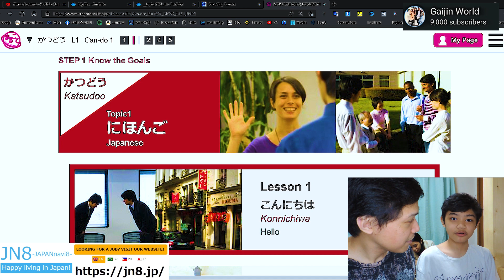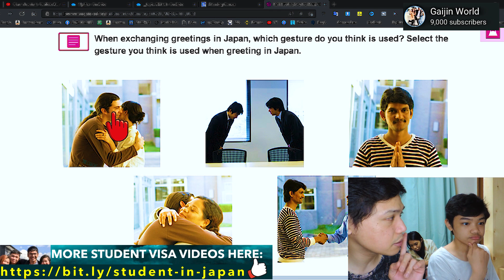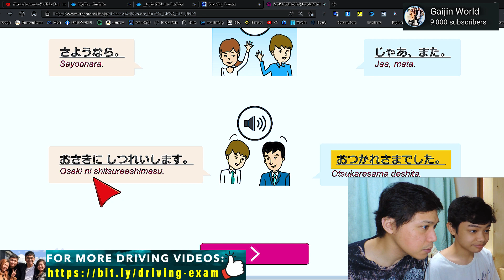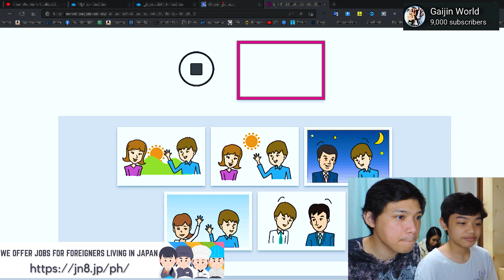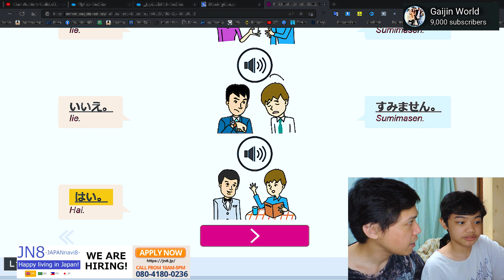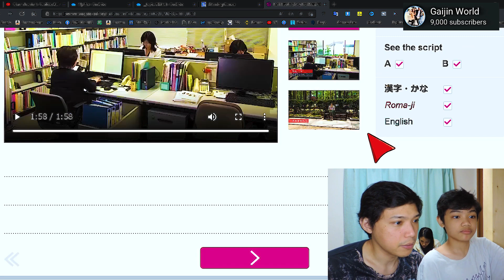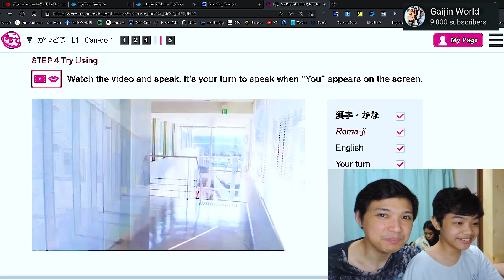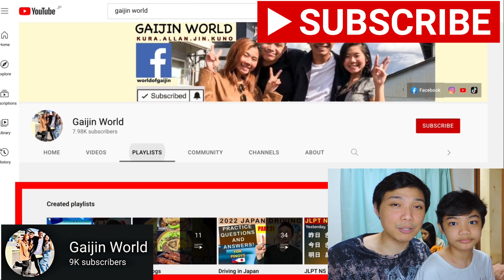BASIC NIHONGO PART 1: EXCHANGE GREETINGS IN JAPANESE! TEACHING MY KID TO SPEAK NIHONGO FROM SCRATCH!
BASIC NIHONGO PART 1: EXCHANGE GREETINGS IN JAPANESE | I TEACH MY KID TO SPEAK NIHONGO FROM SCRATCH!

chapter 1 greetings in japanese,
greetings in japanese,
japan student exchange,
japanese,
learn japanese,
learn japanese with us,
japan foundation,
my stories from japan,
marugoto japan culture,
nihongo,
konichiwa,
kanji,
marugoto,
marugoto katsudo,
marugoto rikai,
marugoto a1,
marugoto a2,
japanese lesson,
japanese language,
language,
japanese lessons,
japanese lessons for beginners,
japan,
japanese greetings,
basic japanese greetings